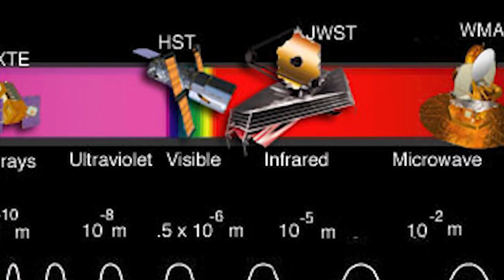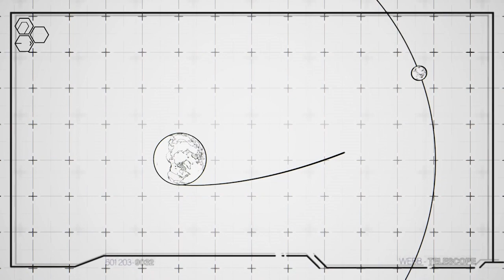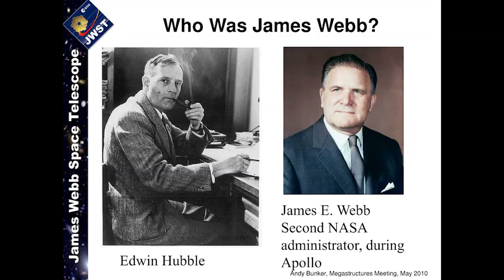JAMES WEBB X HUBBLE - ENTENDA AS DIFERENÇAS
loja Nerd aos 50, endereço alternativo No vídeo de hoje você vai entender que o Telescópio Espacial James Webb não é o substituto do Hubble e mais, as imagens dele não serão fantásticas e de encher os olhos como estamos acostumados a ver nas imagens do Hubble.    🔻🔻 Links Importantes🔻🔻

Para que você possa começar a entender o que estamos falando, é preciso entender como os 2 telescópios espaciais enxergam, o Hubble capta suas imagens através dos comprimentos de onda ultra violeta, visível em toda extensão e infravermelho, através da combinação destes dados das três faixas de onda, o Hubble forma as imagens magníficas e de tirar o fôlego que nós vemos e que jamais outro telescópio nos mostrou.

Já o James webb vai captar apenas o vermelho do espectro visível e o infra=vermelho médio próximo e assim as imagens não serão essas pinturas magníficas que estamos acostumados a ver, os objetivos do James web são bem específicos e substituir o Hubble não está entre estes objetivos.

A missão primeira do Webb é olhar para longe, muito longe, atingindo o mais próximo possível do início do Universo, por isso ele trabalha nestas faixas vermelhas, porque quanto mais longe você olhar para o Universo mais para o vermelho as coisas estão deslocadas, ou seja o diferencial do James Webb é sua capacidade de obter dados científcos que nenhum outro aparelho construído até agora foi capaz de obter.

Outros detalhes sobre os Telescópios espaciais Hubble e James Webb:

Orbita:
O Telescópio espacial Hubble está em órbita ao redor da Terra, a uma altura de cerca de 600 km de altura da Terra, pouco menos de 200 metros acima da estação espacial internacional e como ela inclusive suas passagens podem ser avistadas da superfície do nosso planeta.
O Telescópio Espacial James Webb estará em órbita ao redor do sol a 1 milhão e 500 mil quilômetros da Terra muito além da órbita Lunar, em uma região denominada segundo ponto de Lagrange ou L2, o interessante desta rota que no ponto L2 o Webb estará sempre alinhado com a Terra e localizado a essa enorme distância o escudo Térmico do telescópio espacial o protegerá do calor do Sol, da Terra e da Lua, evitando interferência nos seus instrumentos científicos que operam como ja dito nos comprimentos de onda vermelho e infravermelho.

Espelho primário:
O Hubble possui um espelho primário composto de duas finas lâminas de silicato de titânios separadas por tubos de vidro, diâmetro de 2,4 metros Já no James Webb seu espelho mede 6,5 metros de diâmetro e formado por 18 segmentos hexagonais que se alinham perfeitamente formando um único bloco reflexivo, esse enorme espelho é feito de berílio, um metal que sofre menos deformações com as variações de temperatura e é revestido de ouro, os 2 materiais que compões o espelho são os elementos que apresentam melhor reflexão no comprimento de onda do infravermelho.

Tamanho:
Hubble tem um tamanho final do tamanho de um ônibus de viagem
James Webb  totalmente aberto possui a altura de um prédio de dois andares e o comprimento de uma quadra de tênis.

Homenageado:
O nome do telescópio espacial Hubble é em foi dado em homenagem ao astrônomo norte-americano Edwin Powell Hubble que revolucionou a ciência com suas descobertas.
Já no caso do telescópio James Webb, seu nome homenageia o militar, servidor público e político norte americano James Edwin Webb, foi um dos primeiros dirigentes da NASA, no início da administração de John Kennedy.

O curso de Astronomia Fundamental e Essencial é indicado para alunos do ensino fundamental, médio e superior, para professores de todos os níveis, amantes do céu noturno e diurno, astrônomos amadores e iniciantes. Se você gosta de astronomia e observar o céu, não tem ainda um bom conhecimento com esta ciência, este curso é indispensável para você, visite o link do curso sem compromissos.

Compre acessórios incríveis de astronomia para smartphones e equipamentos óticos